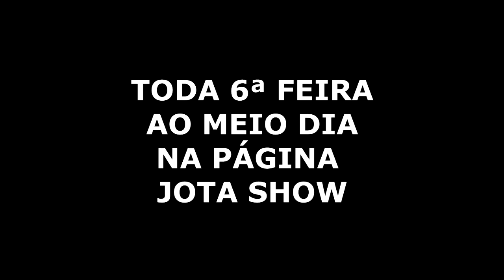11 09 2020 - ZÉLUÍS CONTA A HISTÓRIA DE SERTÃOZINHO -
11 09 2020 - ZÉLUÍS CONTA A HISTÓRIA DE SERTÃOZINHO -